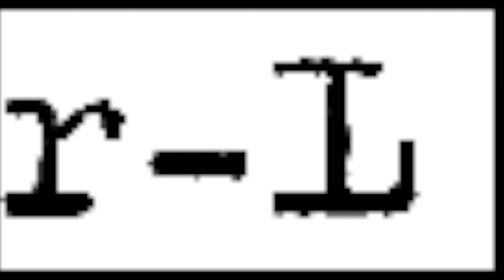Mannentepels van de taal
Bespreking van het proefschrift van Sterre Leufkens, voor Neder-L, het elektronisch tijdschrift voor de neerlandistiek.